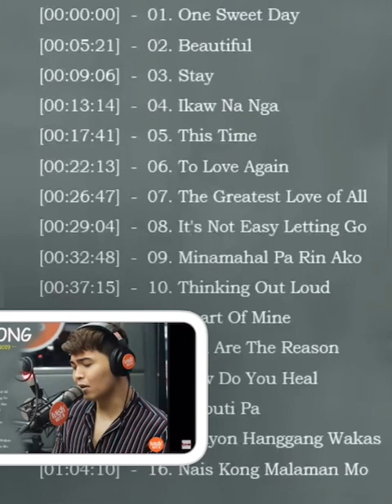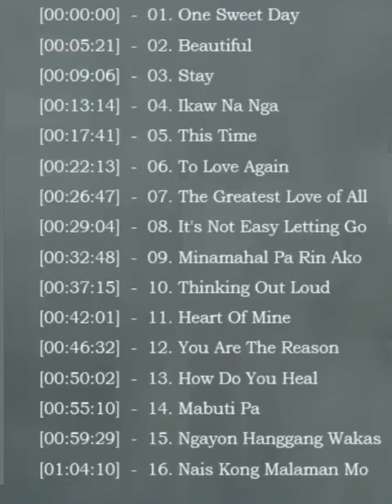BEST HITS OF DARYL ONG/OPM HITS